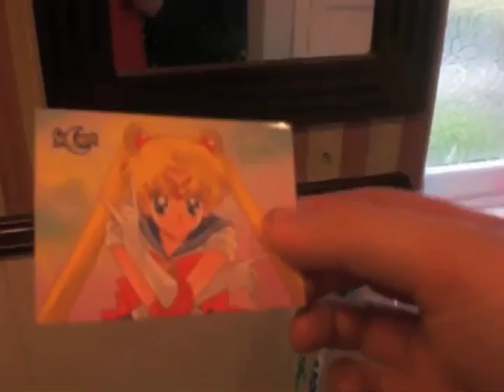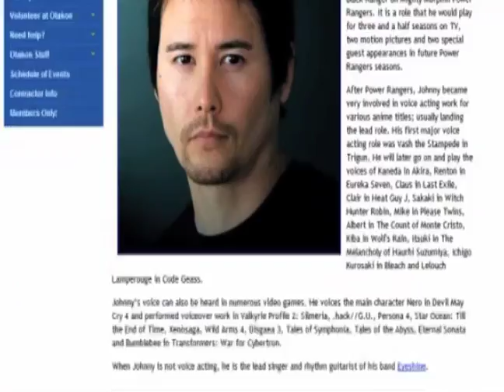A Random Encounter?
Megami33 and xthedarkone are plotting something major at Otakon! A battle of opic proportions. Wanna see the result?

Come join them at Otakon 2011 in Baltimore, MD between 29-31st July where them and other abridgers will meet to decide the outcome of this unbelievable tussle for power. Such peeps include our two warriors, myself, vegeta3986, Nowacking, MidnightDevont and many more!